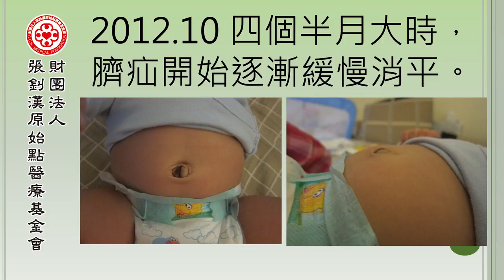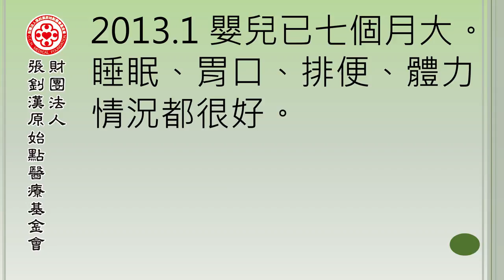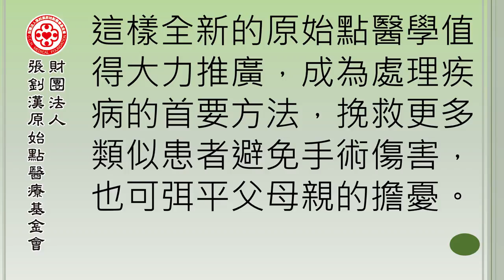嬰兒臍疝案例 - 原始點2017案例集最新整理